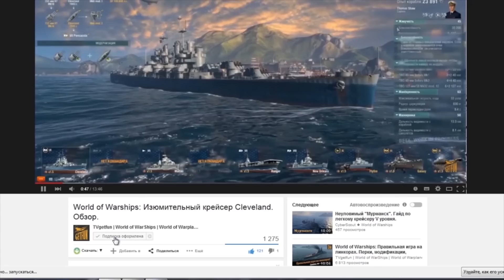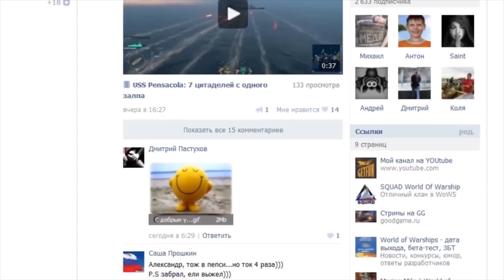Руководство: Первые шаги на авианосце. У матросов нет вопросов[World of Warships]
Руководство: Первые шаги на авианосце. У матросов нет вопросов[World of Warships]. Просмотрев это видео у вас не останется ни одного вопроса касаемо управления и игры на авианосце. По многочисленным просьбам полное руководство по авианосцам.

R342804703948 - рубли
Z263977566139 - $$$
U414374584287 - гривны